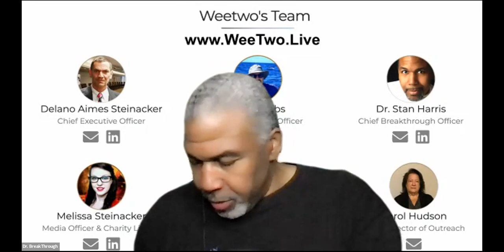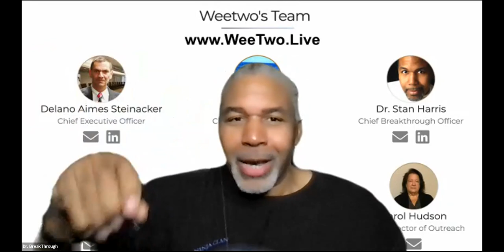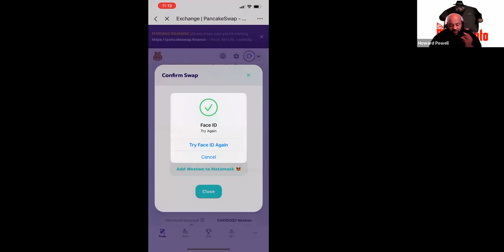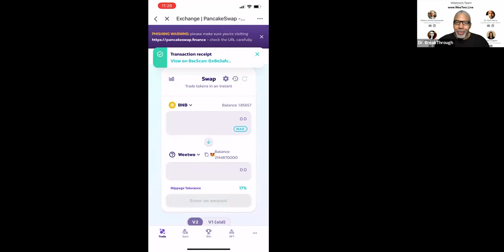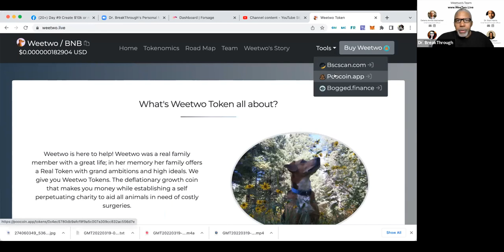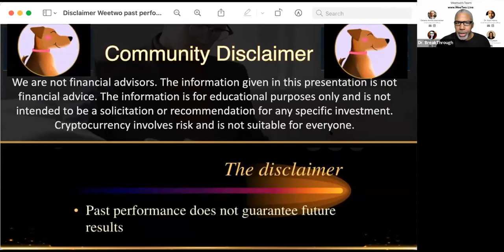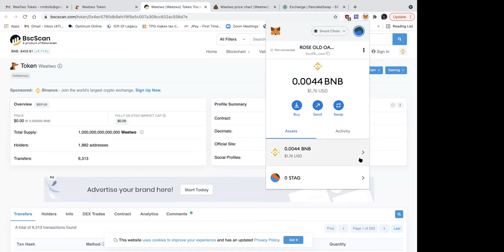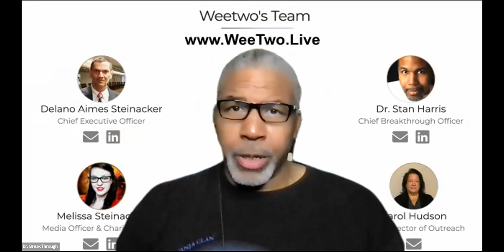Weetwo Getting Started Zoom with Dr. Breakthrough, Bishop Rose & Don Crypto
“It’s the new crypto with a passion for pets, and a purpose for people, that levels the financial playing field by producing increase for everyday people!” -Dr. Breakthrough